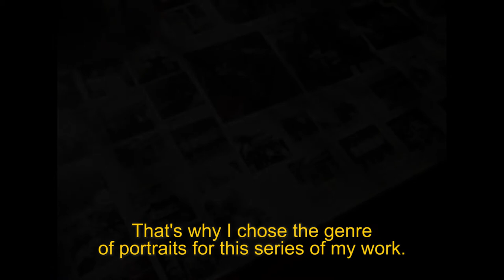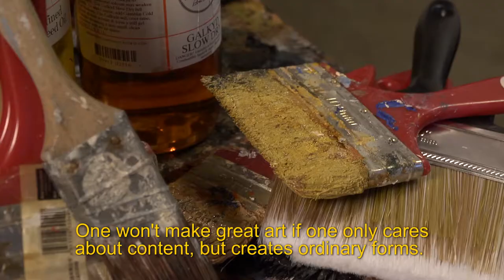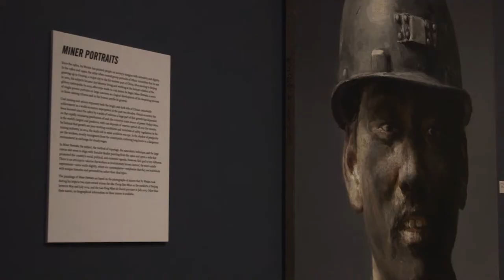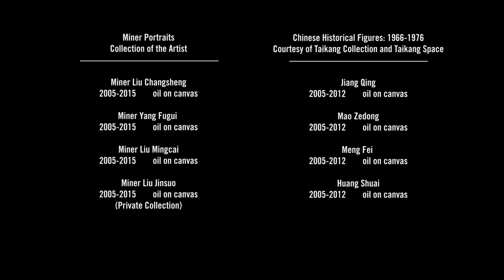An Interview with artist Xu Weixin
Artist Xu Weixin talks about the motivations, ideas, and processes behind his portrait series, Miner Portraits and Chinese Historical Figures: 1966 – 1976, while reflecting upon his own experience during the Cultural Revolution in China. This video was created in conjunction with the UMMA exhibition Xu Weixin: Monumental Portraits on view February 20-May 29, 2016.